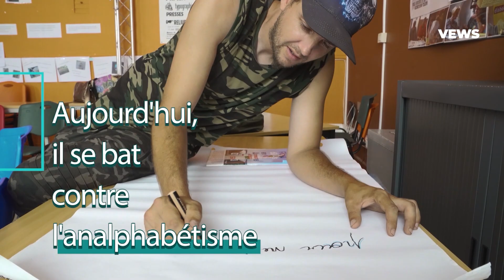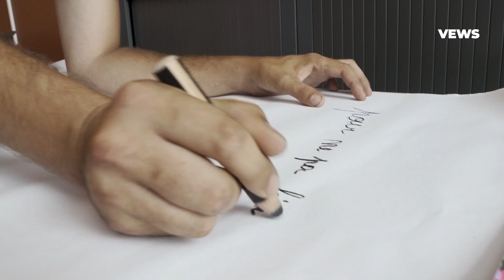Jérôme se bat contre l'analphabétisme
Comme un Belge sur 10, Jérôme éprouve des difficultés pour lire et écrire.

Après une enfance passée en école spéciale et marquée par un manque de confiance en lui à cause du rabaissement dont il a souffert de la part de son beau-père, Jérôme avait du mal, une fois adulte, à dépasser les handicaps issus de son illettrisme.

L’amour de ses proches et l’aide bienveillante de son frère, en particulier, lui ont permis de tenir le coup.

Mais des activités quotidiennes qui sont évidentes pour beaucoup, comme s’orienter dans la ville et les transports en commun, ouvrir un compte bancaire, utiliser un ordinateur, étaient de vraies gageures pour lui et pour ses amis.

Jérôme a exploré diverses formations mais ses difficultés en lecture et en écriture l’ont empêché d’intégrer durablement le marché du travail.

À 26 ans, il a poussé les portes de "Lire et écrire", une formation où les apprenants travaillent en groupe et se battent ensemble contre leur analphabétisme. Grâce à cette formation où les apprenants travaillent avec des formateurs bienveillants, Jérôme peut aujourd’hui être plus autonome et même s’ouvrir à des pratiques artistiques insoupçonnées, telle que le slam.

Interview et montage : Clément ABBEY
Image : Ilyass FOURIR
Édition : Julien Vlassenbroek

00:00 INTRO le regard des autres
00:19 "A Lire et écrire, on ne nous rabaisse pas"
00:38 Présentation, famille
00:59 L'enseignement spécial
01:36 L'analphabétisme dans la vie quotidienne
02:18 Un beau-père qui attaque la confiance en soi
03:04 Un frère pour aider
03:53 La vie adulte, le travail
04:26 La formation "Lire et écrire"
04:49 Des formatrices en or
05:17 "On ne nous rabaisse pas là-bas."
05:24 Les progrès
06:15 Les premiers livres
06:39 Les premières lettres, la fierté de la famille
07:16 Les enfants de Jérôme, fierté et espoir
08:10 La double pêine de l'analphabétisme numérique
08:55 Revendiquer
09:11 Manifester
09:30 S'ouvrir à la culture
09:44 Faire du slam
10:07 "Montrer ses blessures" : oser se montrer